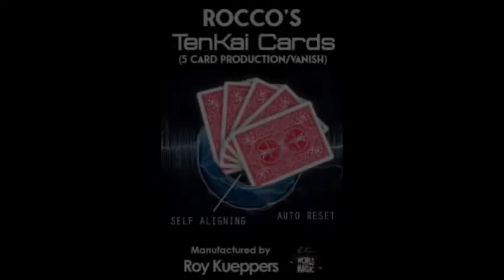Saturn Magic - Rocco's TenKai Blue (Gimmicks and Online Instructions) - Trick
to purchase this item or view our fantastic range of other magic products